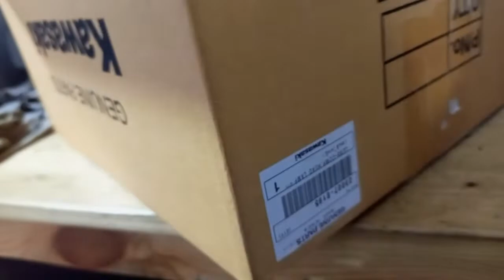projector angel eyes hid kawasaki er6n double projecter hilow